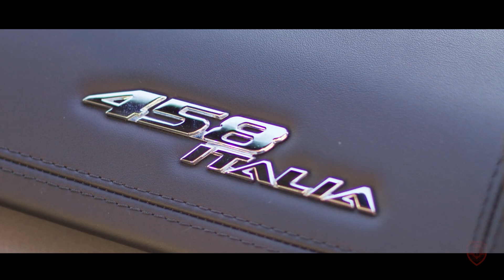Apostle.Rajendra Raphael Prophecy to Bro.Balasekar & Royal Family Church